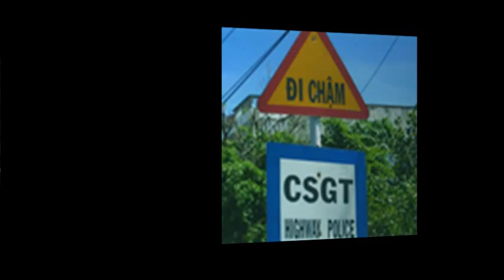Biển báo nguy hiểm số hiệu 245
Liên hệ: Công ty TNHH SX XD TM DV Hòa Lạc Tel: - 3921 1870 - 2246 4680 Biển báo công trường 245a - phản quang 3M-3900, Biển báo quốc lộ 245a - phản quang 3M-3900, Biển báo quốc lộ 245a - phản quang 3900 , Biển báo quốc lộ 245a - decal phản quang 3900 , Biển báo quốc lộ 245a - decal phản quang 3M-3900 , Biển báo quốc lộ 245a - decal 3M-3900, Biển báo giao thông 245a - decal 3M-3900 , Biển báo giao thông 245a - decal phản quang 3M-3900, Biển báo giao thông 245a - phản quang 3M-3900 , Biển báo giao thông 245a - Đi Chậm - phản quang 3M-3900, Biển báo 245a - Đi Chậm - phản quang 3M-3900, Biển báo 245a - Đi Chậm - decal phản quang 3M-3900 , Biển báo Nguy Hiểm 245a - Đi Chậm - decal phản quang 3M-3900 , - Biển báo Nguy Hiểm 245a - Đi Chậm - phản quang 3M-3900, Biển báo Nguy Hiểm 245a - Đi Chậm - phản quang 3900 , Biển báo Nguy Hiểm 245a - Đi Chậm , - Biển báo tam giác 70x70x70cm Phản quang - decal 3M-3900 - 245 , Biển báo tam giác 70x70x70cm Phản quang - decal 3M-3900 - Đi chậm